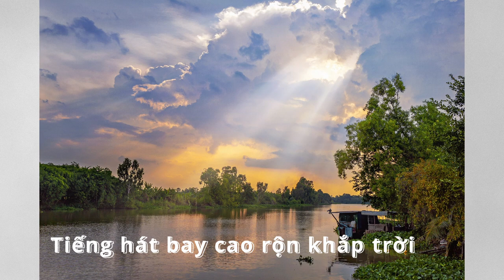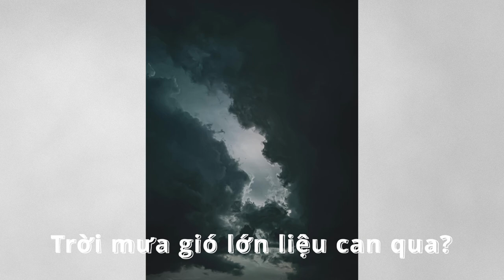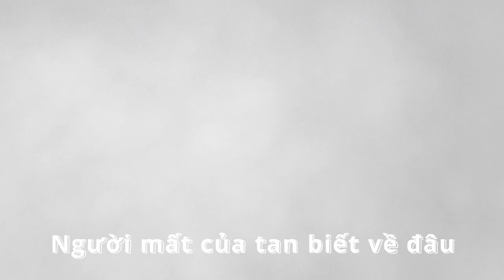VƯỢT BÃO GIÔNG- Nhạc và lời: Trần Đăng Khoa. Bài hát viết về bão số 3 gây xúc động nhiều người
Thiên tai lũ lụt luôn mang đến cho nhiều đau thương mất mác, Giữa đau thương đó ấm lên tình đoàn kết nhân ái, một truyền thống có từ ngàn đời của người dân Việt. Bài hát khắc hoạ lại bức tranh trước bão, trong bão và sau bão.